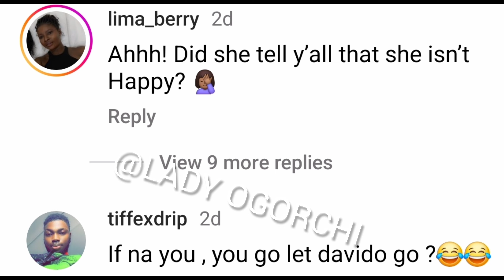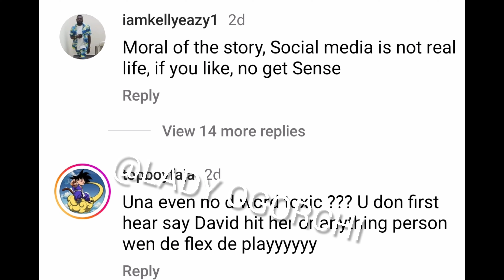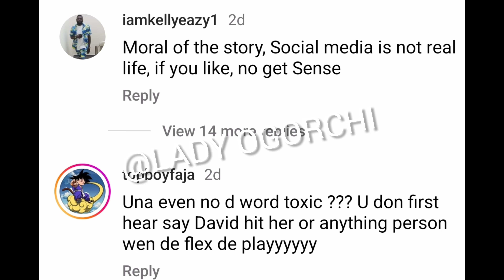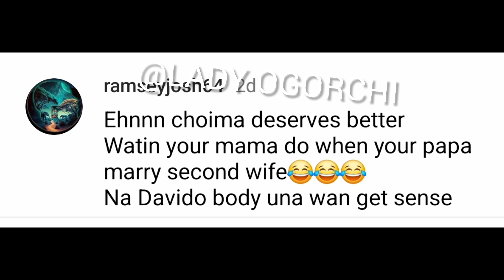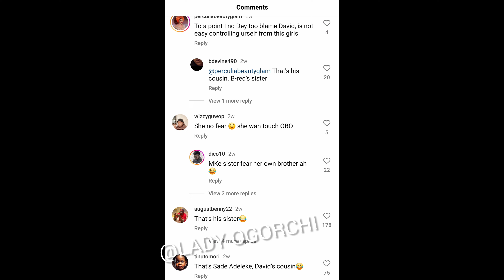REACTION DAVIDO'S WIFE CHIOMA OLD INTERVIEW VIDEO SURFACE#SOPHIA FANS DRAGGED CHIOMA TO LEAVE DAVIDO